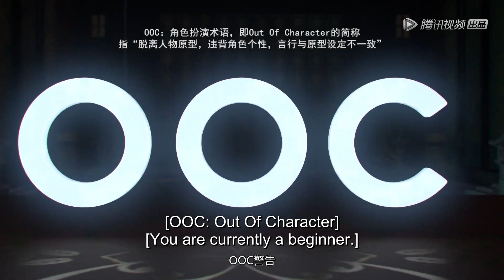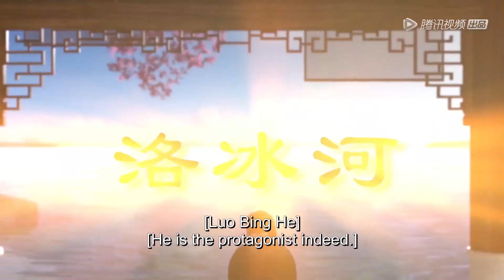【穿书自救指南 Scumbag System】EP01 Clip 沈清秋知道自己的下场，频频违规被折磨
《穿书自救指南》改编自晋江文学城作家墨香铜臭小说《人渣反派自救系统》，亲爱的玩家，欢迎来到《人渣反派自救系统》. 普通青年沈垣原为修真小说《狂傲仙魔途》的读者，因看完书后骂出激活码而触发了神秘系统，因此穿入《狂傲仙魔途》书中世界的人渣反派沈清秋躯壳中。为了改变人渣反派沈清秋最后被徒弟洛冰河揭开真面目落得身败名裂而死的下场，他开始了漫漫洗白之路……